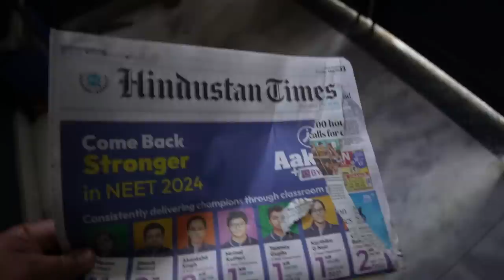Shivaay Birthday Vlog: Birthday Bash With Rottweilers | Celebrating Shivaay Special Day with Family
Are you looking for a unique and memorable way to celebrate your son's birthday in India? Look no further than a Rottweiler-themed birthday party! Our latest video showcases how we celebrated our son's special day with our beloved Rottweilers and family, creating an unforgettable experience for everyone involved. From playing with the dogs to enjoying delicious cake and treats, our celebration captured all the heartwarming moments that make a birthday truly special. Whether you're a dog lover or simply looking for inspiration for your next celebration, this video is a must-see. Join us as we come together to celebrate love, family, and the joy of being surrounded by our furry friends.